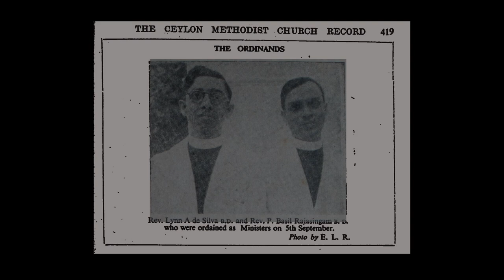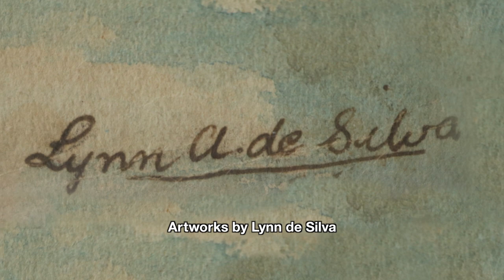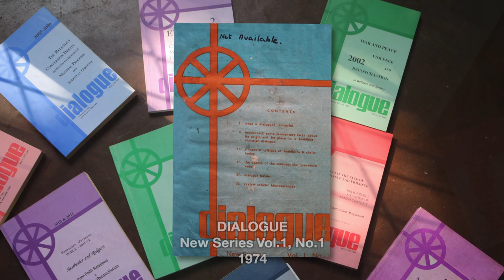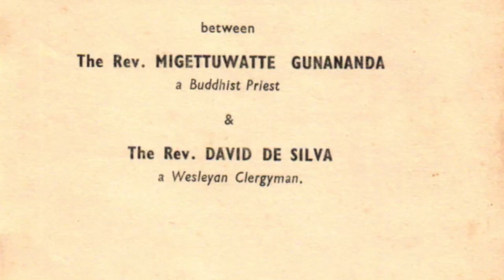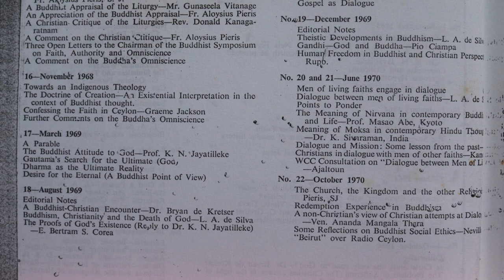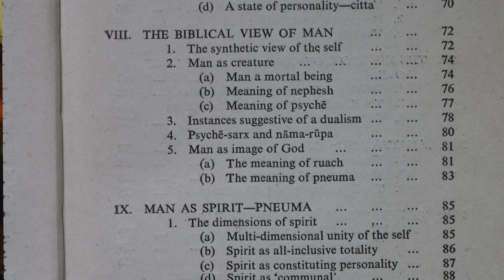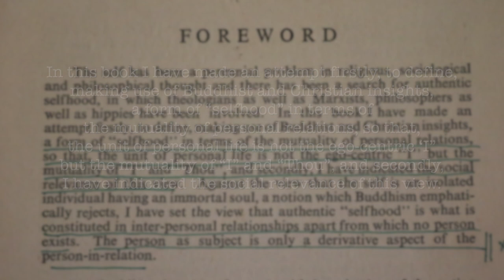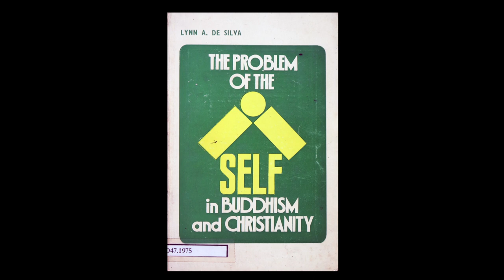Rev LYNN A De Silva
This short video sketch about the late Sri Lankan Methodist Minister and pioneer of Buddhist-Christian Dialogue, REV. LYNN A DE SILVA (1919 – 1982), is presented by FR. ALOYSIUS PIERIS, S.J., the Sri Lankan Jesuit Theologian and Buddhist Scholar, to announce the forthcoming CONFERENCE inspired by the life and work of Rev. Lynn de Silva on his HUNDREDTH BIRTH ANNIVERSARY. The conference is titled “BUDDHIST CHRISTIAN ENCOUNTER – A VISIONARY APPROACH” and is organized by THE EUROPEAN NETWORK OF BUDDHIST CHRISTIAN STUDIES and supported by the WORLD COUNCIL OF CHURCHES. It will be held in St. Ottilien, Munich, Germany from 26th June to 1st July 2019.